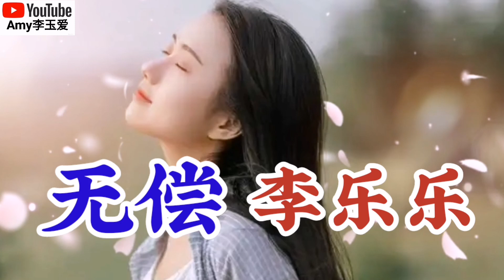新歌❤️李乐乐【无偿】❤️好听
视频原作：Amy李玉爱

【无偿】
演唱：李乐乐
词曲：王喜忠（王新）
编曲：贺祺音乐
混音：彭思文
监制：冯光
制作人：曹雅洁
出品人：李成强
出品公司：泰萌音乐

歌词：
日子一天一天
想回到过去冻结时间
回忆都如梦变成碎片
恍惚间看到你疲惫的脸

日子一年两年
擦干了眼泪不再想念
可是每到凌晨两点
总是荡尽回忆的深渊

卸下了伪装是否这路还长
回不到最初模样
你的怀抱像张床
带走我所有的感伤

放下了期盼未来由谁承担
感情债如何偿还
每个无声的夜晚
一次次自我欺瞒

回不到最初模样
你的怀抱像张床

感情债如何偿还
每个无声的夜晚
一次次自我欺瞒

回不到最初模样
你的怀抱像张床

感情债如何偿还
每个无声的夜晚
一次次自我欺瞒
每个无声的夜晚
最后不以为然